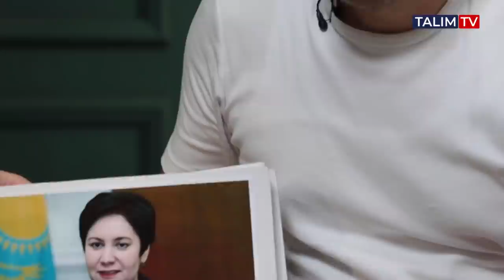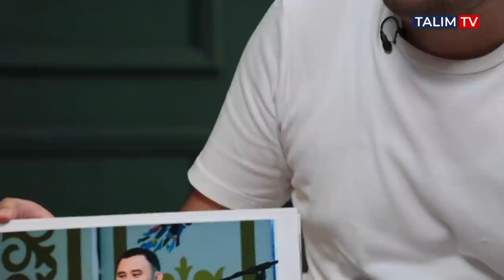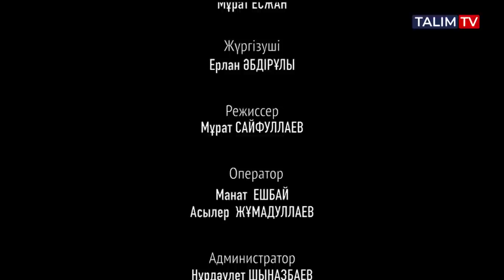Мұхтар Жүрсін мен Алтын домбыра жайлы шындықты айтты | Жиырма бесінші сағат | Talim TV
Жиырма бесінші сағат | TALIM TV

Үш дүркін Алтын домбыраның жүлдегері айтыскер ақын Мұхтар Ниязовтың Жиырма бесінші сағат бағдарламасының жүргізушісі Ерлан Әбдірұлының өткір сұрақтарына берген тапқыр жауаптары.